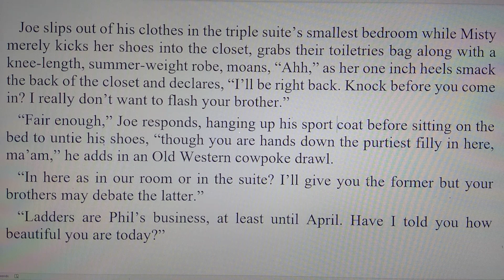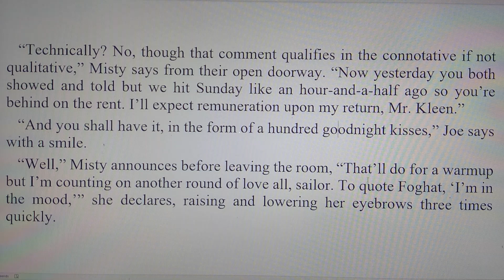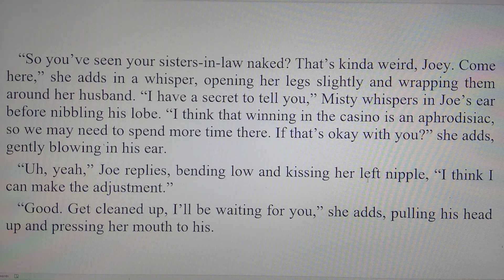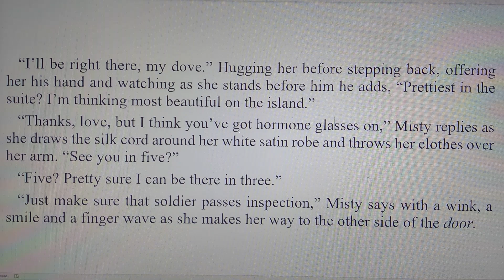Joe Kleen- Southern Hospitality: 02/10/90, 33 of 33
Part 33, day two of Joe and Misty Kleen's 1990 Saint Kitts romp.